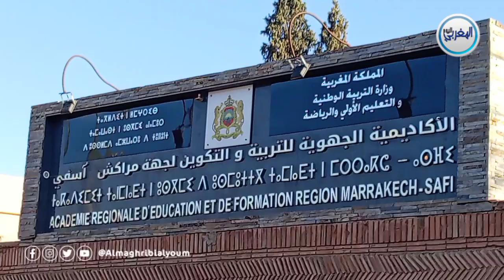الأساتذة يحتجون أمام الأكاديمية الجهوية للتربية والتعليم بمراكش